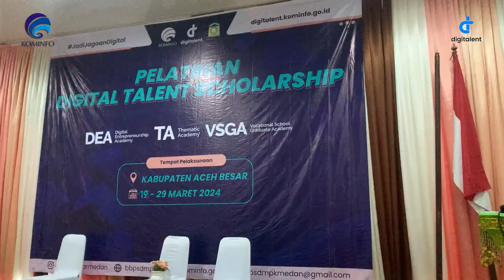VLOG VSGA (Muhammad Ikram)